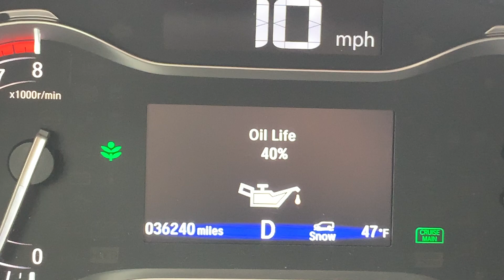2018 Honda Pilot Snow Mode-Mild Snow Conditions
Superb traction. AWD functioned great. Almost no slip from the tires. Great all year family vehicle.